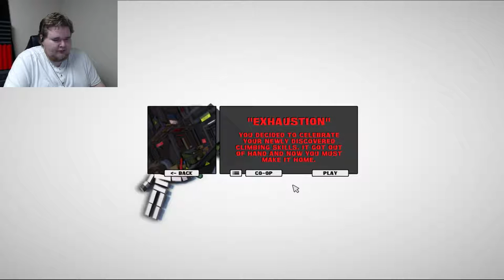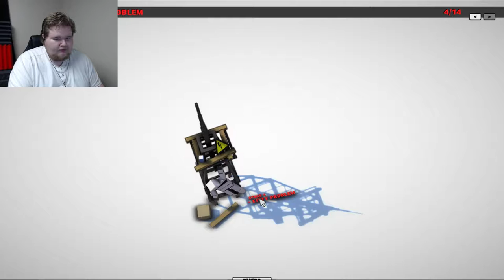Getting Better!!! | City Climber # 2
I'm here to climb stuff and chew some bubble gum, and we're all out of bubble gum.